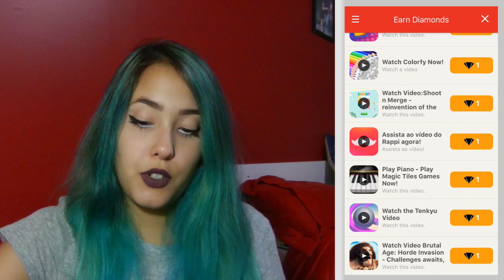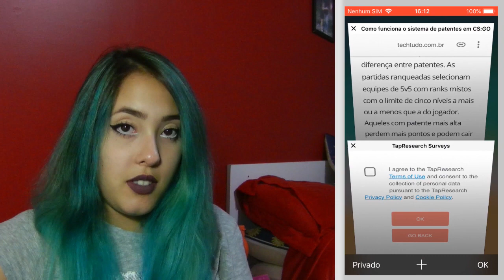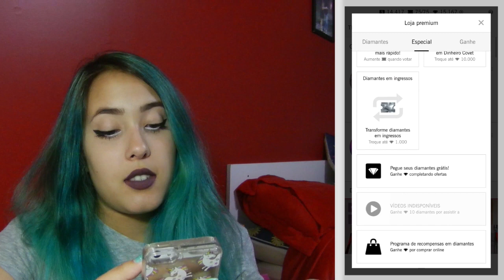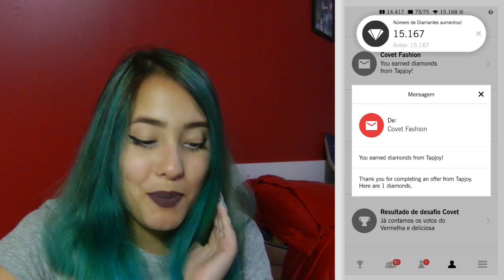COMO GANHAR DIAMANTES DE GRAÇA NO COVET?